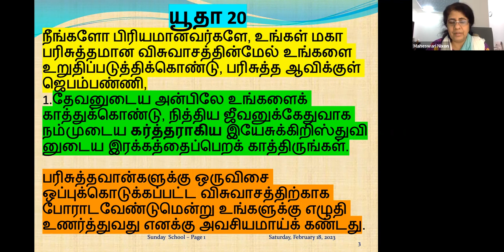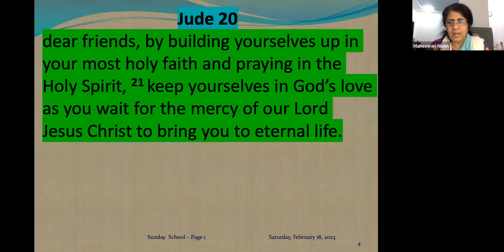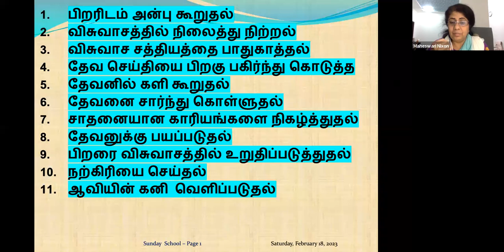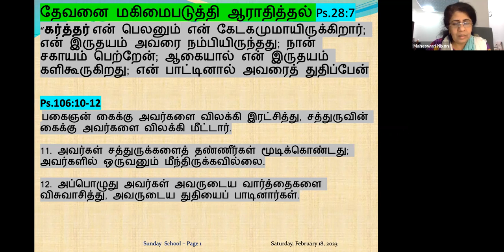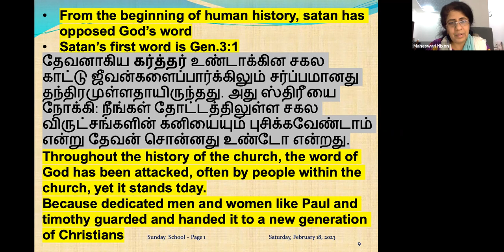Which will confirm faith? Daily Devotion in Tamil Ep-155 Pre:Maheswari Nixon